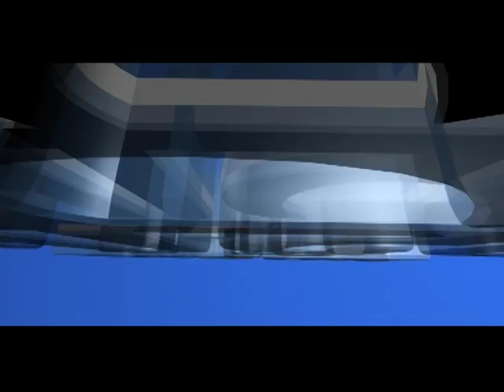Ramesh Maharjan, Nepal Television Graphics (LOGO PROGRAM ID Making by Ramesh Maharjan)_24